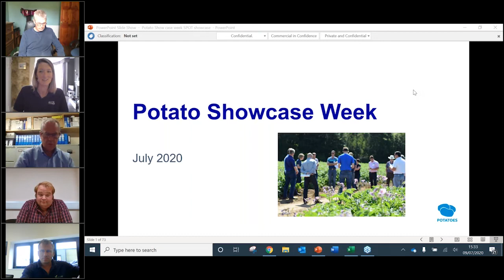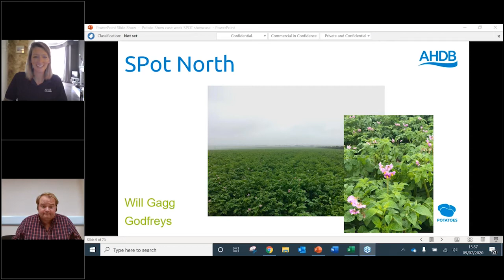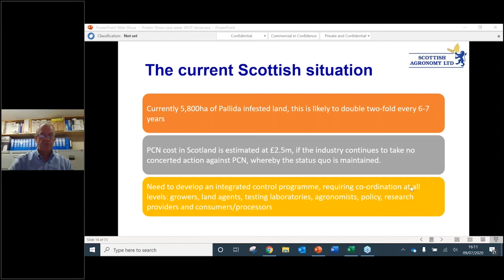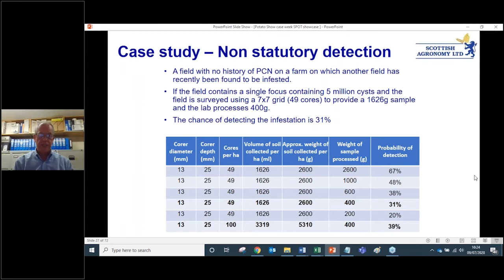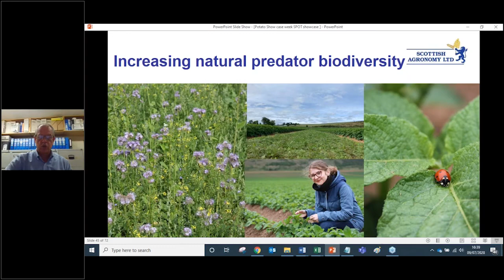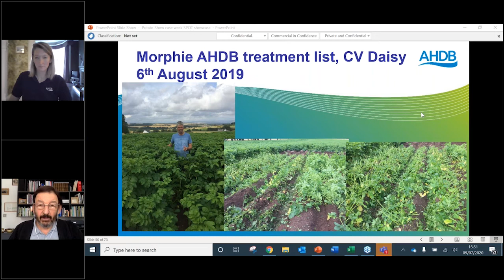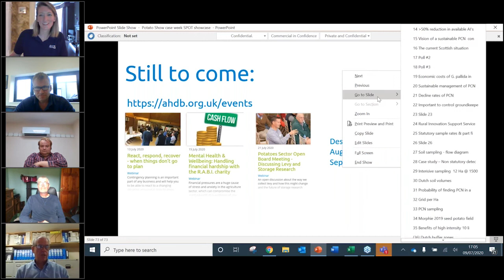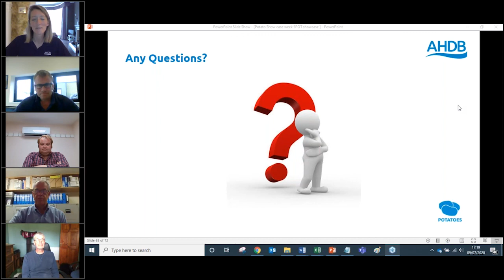Research in Practice – AHDB Strategic Potato Farms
Strategic Potato (SPot) Farms are a network of potato growers from around the UK hosting cutting-edge agricultural research. They support the wider potato growing industry by overseeing trials and demonstrations aimed at tackling the biggest challenges facing UK potato growers.

In this webinar, first broadcast on 10 July 2020, the current SPot Farm hosts discuss the research programmes currently taking place on their farms. We hear from Jim Read of Milton of Mathers Farm in Aberdeenshire (SPot Scotland), Will Gagg of RJ and AE Godfrey in Lincolnshire (SPot North) and Mike Shapland of James Foskett Farms in East Anglia (SPot East). They explain how they are rising to the challenges of the season, while running local and national trials for the benefit of all.

Eric Anderson of Scottish Agronomy offers an agronomists’ perspective on building better strategies for Potato Cyst Nematode (PCN) management and the latest views on alternative approaches to virus control.
• Host: Claire Hodge
• Guests: Jim Reid, Mike Shapland, Will Gagg, Eric Anderson

SPot Farms are part of AHDB’s Farm Excellence programme: a network of growers dedicated to supporting the wider agricultural industry through hosting new research & innovative methods.